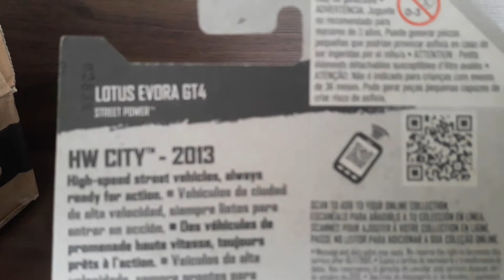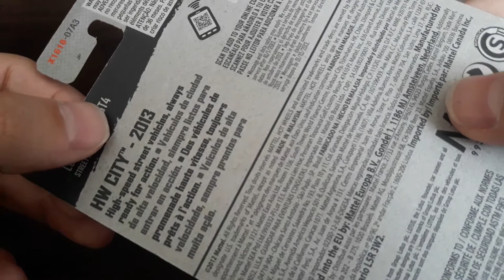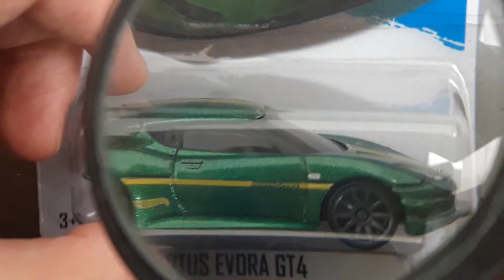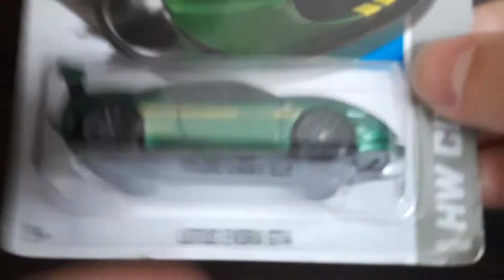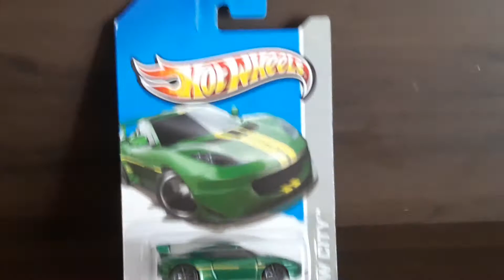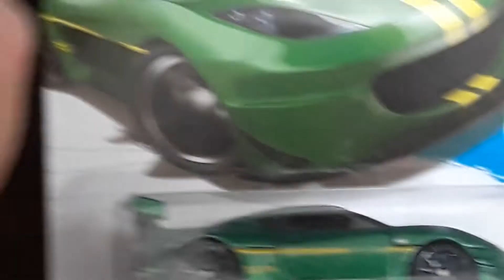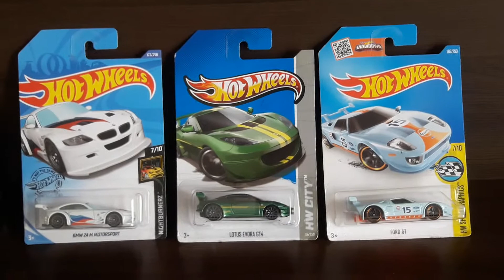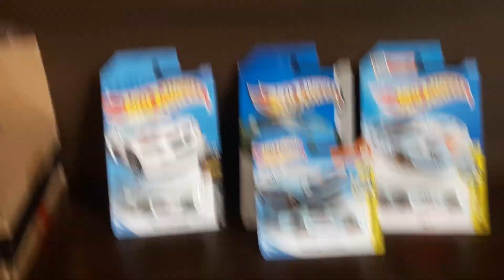504 Quanto custa uma miniatura da Hot Wheels coleção de 2013? Lotus Evora GT4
Quanto custa um carinho da Hot Wheels?